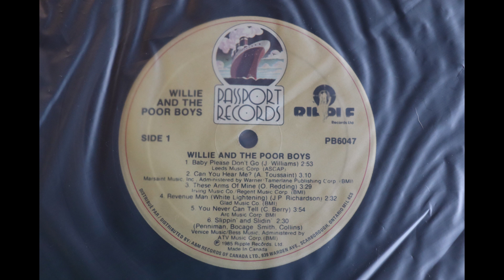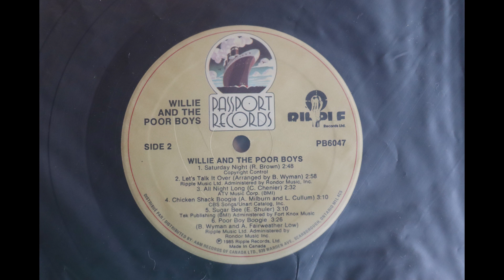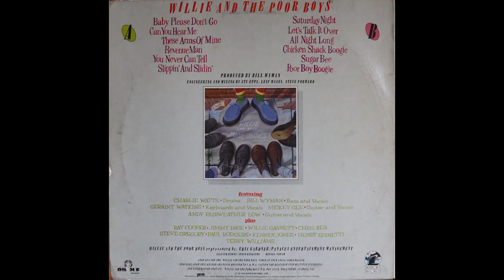Willie And The Poor Boys (1985) [Complete LP]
The album was produced by former Rolling Stones bass player Bill Wyman, who also plays bass on this album.

The album was released in 1985 on Passport Records, catalogue number PB-6047. It appears to have been deleted from the Passport Records catalogue but is available on streaming and on CD through a re-issue label.

Audio here taken from a 1980's Canadian pressing of the original Passport Records vinyl LP.

1. Baby Please Don't Go                                  0:00
2. Can You Hear Me?                                      2:35
3. These Arms Of Mine                                   5:47
4. Revenue Man (White Lightning)               9:20
5. You Never Can Tell                                   11:57
6. Slippin' And Slidin'                                     15:51
7. Saturday Night                                          18:27
8. Let's Talk It Over                                        21:13
9. All Night Long                                           24:15
10. Chicken Shack Boogie                         26:48
11. Sugar Bee                                               30:01
12. Poor Boy Boogie                                   33:14

Credits:

Bill Wyman - bass, vocals, producer
Charlie Watts - drums
Geraint Watkins - keyboards, vocals
Mickey Gee - guitar, vocals
Andy Fairweather-Low - guitar, vocals

Additional performances by:

Jimmy Page, Paul Rodgers, Ray Cooper, Chris Rea, Steve Gregory, Kenny Jones, Henry Spinetti, Terry Williams

Recording Engineers and Mixing: Stu Epps, Leif Mases, Steve Forward